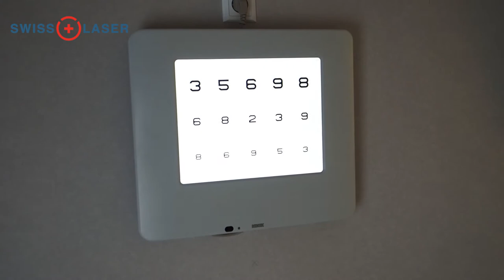Duża wada wzroku. Czy da się to wyleczyć duże plusy i minusy? | SwissLaser Warszawa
Mam dużą wadę wzroku. Czy są metody leczenia, które pozwolą skorygować duże plusy lub minusy? Obejrzyj film, w którym dr Victor Derhartunian omawia przypadek jednej z pacjentek kliniki i pokazuje przebieg jej wizyty po zabiegu. W materiale znajdziesz też wypowiedź samej pacjentki i opinie o zabiegu oraz klinice.